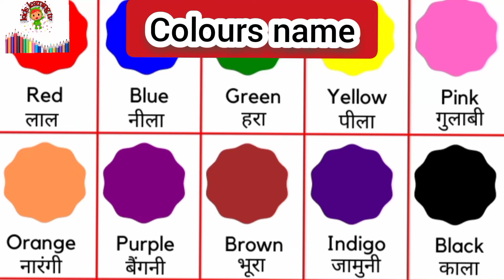colours name/colours name for kids/colours name in English/colours name15/colours name with spelling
Hello baccho
Kids learning tv me aj apko colours name sikhaye ja rahe hai